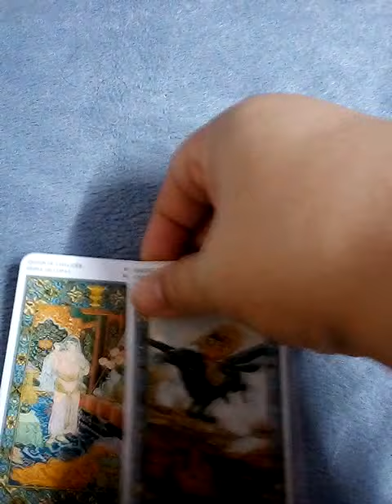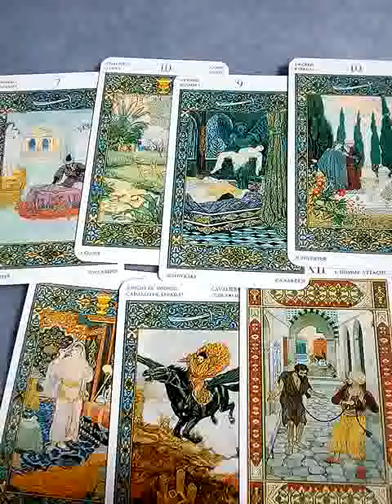ฝันเห็นคนต่างชาติอพยพหนีภัยสงคราม ทำนายฝัน เลขนำโชค